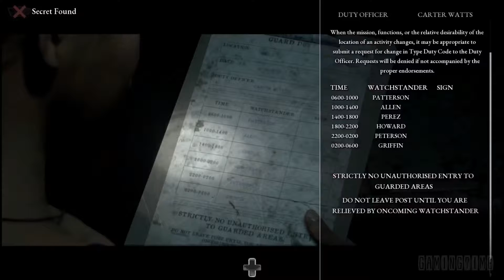The Dark Pictures Anthology - Man of Medan - PlayStation 4, Xbox One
Man Of Medan Gameplay
The Dark Pictures Anthology - Man of Medan -
 PlayStation 4
 Xbox One

A new terrifying experience: Super massive games delivers a new, horrifi C narrative journey where you will have to confront your deepest fears
Can you save them all?: all playable characters can live and all can die. The choices you make will decide their fate. Death could be just around the corner
WHAT WILL YOU DO TO SURVIVE?: Each choice you make has a consequence which can mean life or death for your character. Will you keep your head while struggling to survive? What decisions will you make?

Special offers and product promotions

 PlayStation 4
 Xbox One

Product description
Platform:PlayStation 4  |  Format:Disc
From the developers of Until Dawn...

Enter the world of The Dark Pictures - A series of standalone cinematic horror games. Players will be challenged to explore and uncover each story with the knowledge that all their choices have consequences and all playable characters can live, any and all can die...

Man of Medan is the first game in the Dark Pictures anthology, bringing supernatural horror to the South Pacific. Five friends set sail on a holiday diving trip with a rumored WWII wreck to find. As the day unfolds and a storm rolls in, their trip soon changes into something much more sinister. Who will live? Who will die? It's down to you. Can you save them all?

 PlayStation 4
 Xbox One